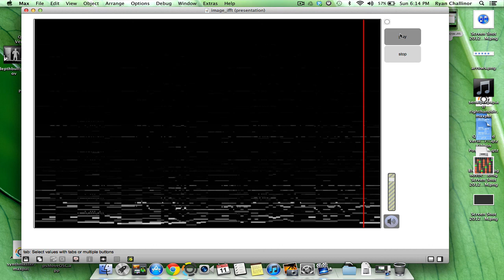Bach's Goldberg Variations, MIDI to image to sound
At Music Hack Day MIT, the HarmonicScore team took a MIDI of the aria from Bach's Goldberg Variations and created a note roll, then added in the harmonics for each note.

I thought their output looked a lot like a spectrogram, so I wanted to listen to it. Since you do a Fourier transform to turn audio into a spectrogram, I did an inverse Fourier transform on their output image to get an audio version. To our pleasant surprise, we heard the original Bach music, albeit with quantization errors that gave it a lo-fi chiptune feel.

So as a result, we've now ended up with a different way of listening to MIDI data! The total path of this transformation is MIDI to image to sound.